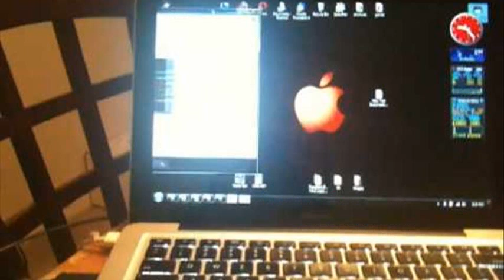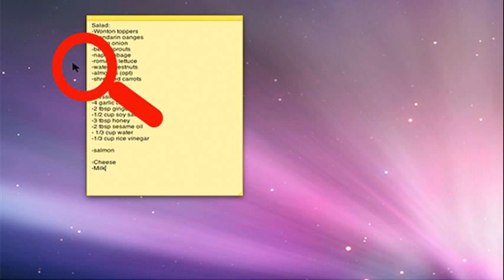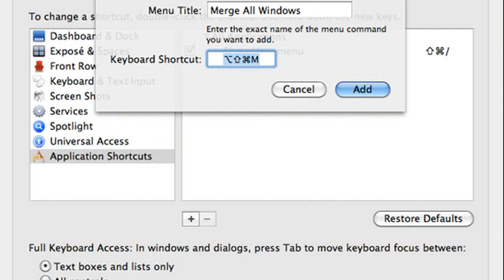macbook pro tricks